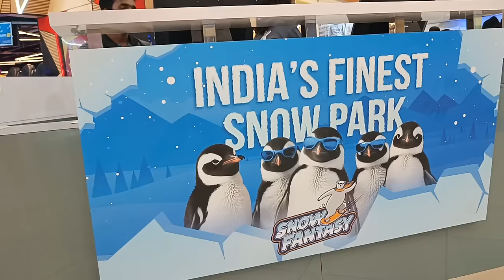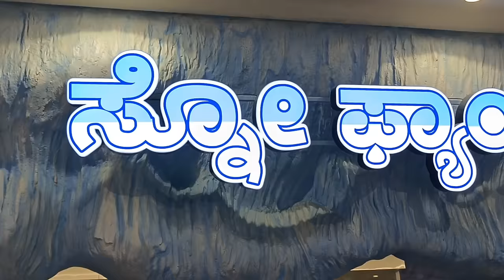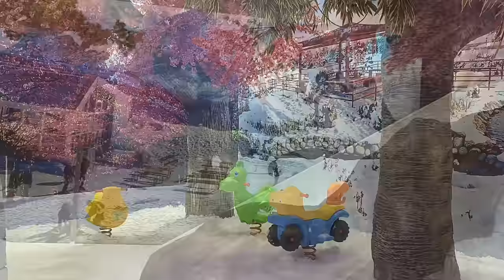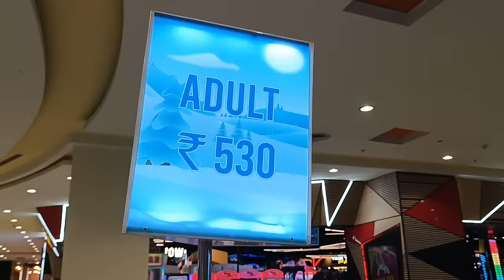Coastal Karnataka's first Snow park is here ' Snow Fantasy ' is now open at Mangalore.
Vlog at Snow fantasy Fiza by Nexus Mall Mangalore, Mangalore's first Snow park is now open at 3rd Floor Fiza by Nexus Mall Pandeshwar Mangalore.
Pricing: For Kids Rs.470, for Adults Rs.530 including GST. No time Limit, Below 3ft kids free entry
10am to 10pm